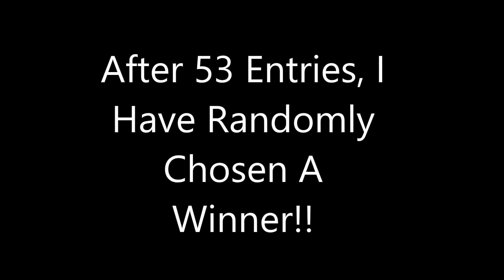GIVEAWAY WINNER ANNOUNCED !! | LaydeeClarke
OPEN ME FOR SOME PRETTY AWESOME INFO & DISCOUNTS !!

Congratulations to Asha !!! IG: XEXOTICBEAUTY. Thank you all so much for your support and for entering my 500 subscriber giveawy.